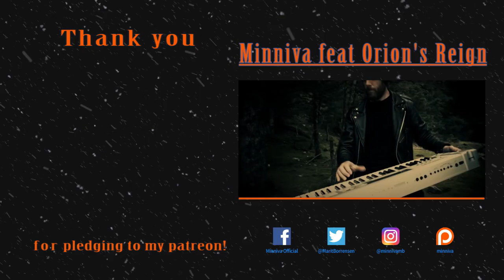Frozen - Let It Go (metal version) (Cover by Minniva feat. Kim Bengtsson)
If you feel like supporting me and my art, please consider becoming my patron - You get all kinds of fun rewards. You'll get all my music as .WAVs, download karaoke and acapella versions, have a chance to do some webcam chats with me and more! To sign up only takes a couple of minutes out of your schedule, but it changes my life more then you can imagine!

Credits
Vocals and backing vocals by Marit "Minniva" Børresen
Video filmed and edited by Marit "Minniva" Børresen
★Thank you to the brillant Kim Bengtsson for participating this video in making this great sounding instrumental ! Follow him here:
★And thank you my great friend and mentor Scott Neily for the great job you did for the after effects in this video! It looks absolutely amazing :D His web

Rock on, and keep smiling!

Frozen - Let It Go (Lyrics)
Couldn't keep it in;
Heaven knows I've tried

Don't let them in,
don't let them see
Conceal, don't feel,
don't let them know